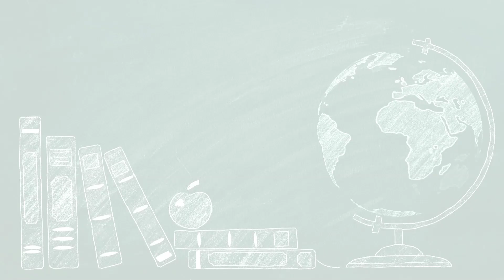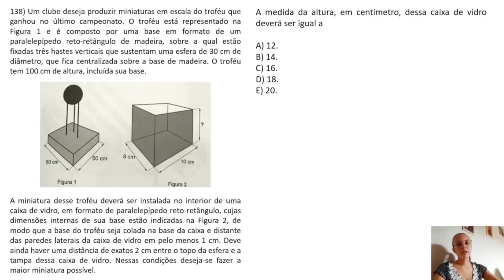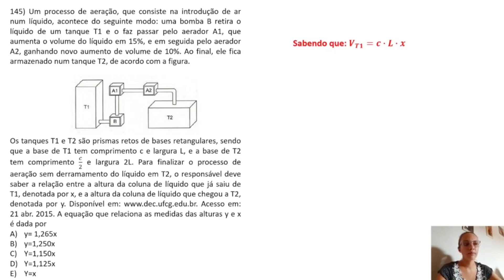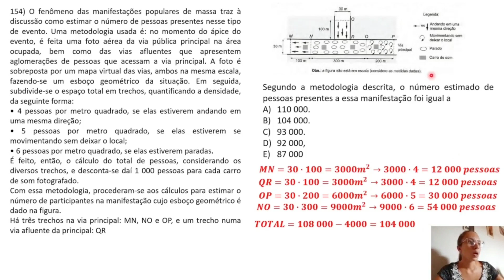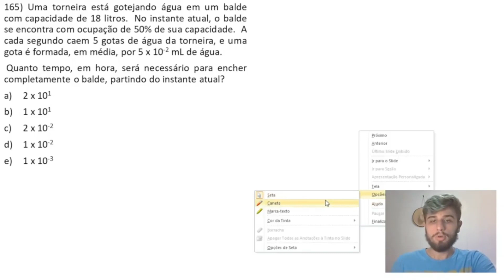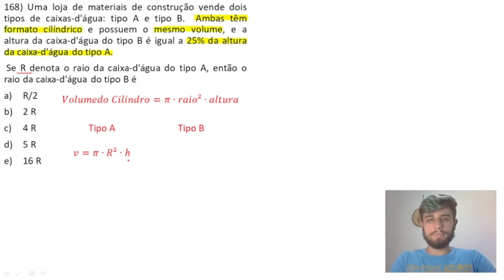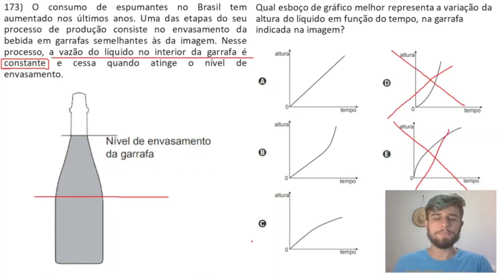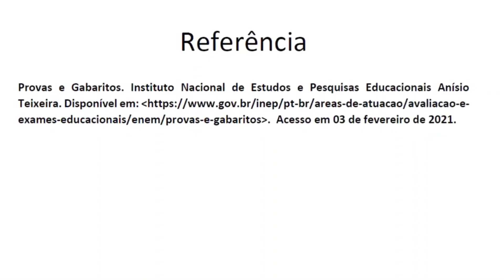QUESTÕES COMENTADAS DE MATEMÁTICA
QUESTÕES COMENTADAS DE MATEMÁTICA PARA ENEM E OUTRAS SELEÇÕES. ACESSE O CANAL DO UPT/UEFS.